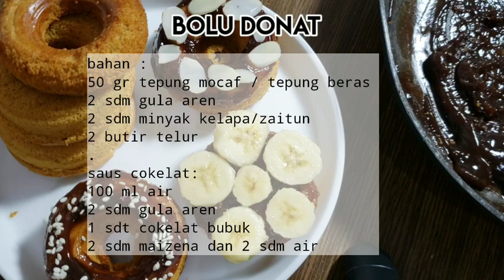Bolu donat panggang | donat panggang bebas gluten | Bolu irit bahan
bahan :
50 gr tepung mocaf / tepung beras
2 sdm gula aren
2 sdm minyak kelapa/zaitun
2 butir telur
saus cokelat:
100 ml air
2 sdm gula aren
1 sdt cokelat bubuk
2 sdm maizena dan 2 sdm air